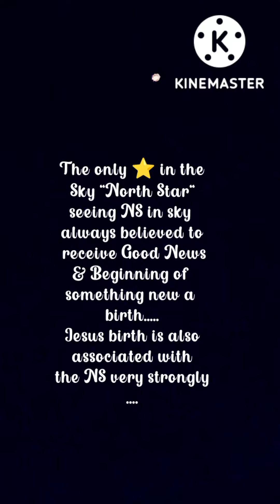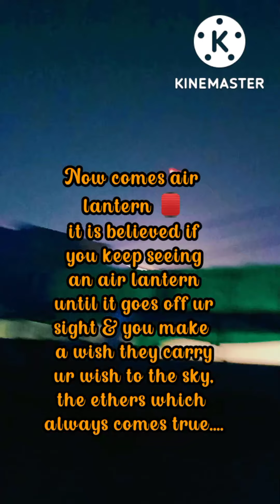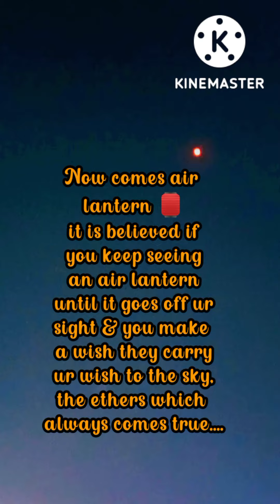🍀My External World Looked Like This🔥There's Noise & Chaos Within Yet Bright With Lights On🪶🦋